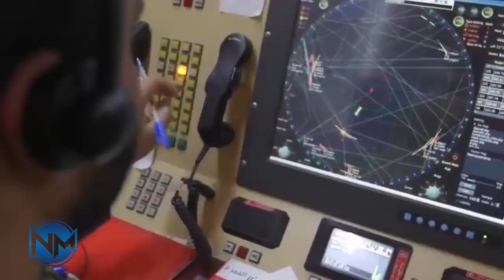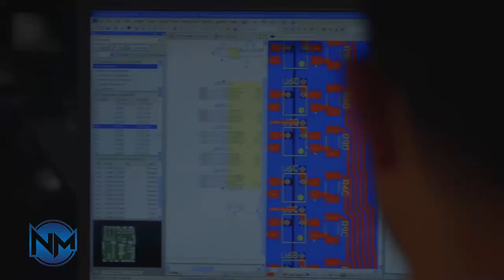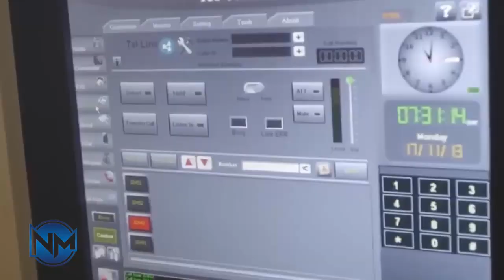Iran's Future in Directed Energy Weapons and Anti-Drone Lasers: Project Sarir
Around the world, militaries are searching for new ways to stop drones, rockets, and low cost aerial threats. Missiles are expensive, ammunition runs out quickly, and modern battlefields are increasingly crowded with small, fast-moving targets.

Against this backdrop, Iran has quietly signaled interest in a new frontier of warfare: directed energy weapons, particularly anti-drone laser systems. One name that has begun to surface in discussions and reports is Project Sarir a program often linked to Iran’s future ambitions in laser-based air defense.

In this video, we take a closer look at what Project Sarir represents, how directed energy weapons work, and why this technology could reshape Iran’s defensive strategy.